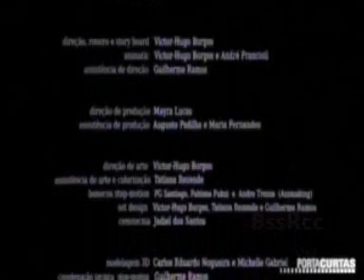Historietas Assombradas -para crianças malcriadas- 3de3-Juruparí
Uma menina desafia a avó a contar histórias horripilantes ou ela não vai dormir. Parte 3 de 3 -Juruparí